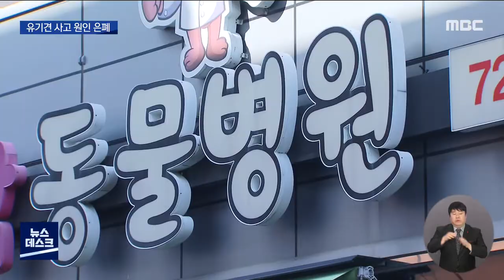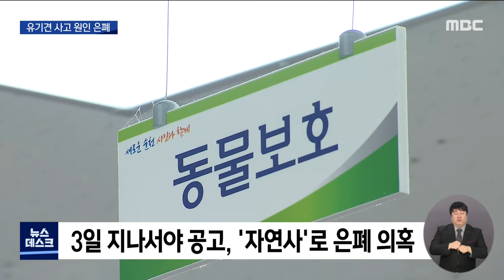보호소에서 처참한 사체로..유기견 관리 공백 (뉴스데스크 2021.1.25 광주MBC)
◀앵커▶
길 잃은 강아지가
유기동물 보호소에서
다른 개에 물려 죽었습니다.

보호소 측은,
사고 원인을 은폐하려고 했는데요.

뒤늦게 이 사실을 안 견주는
분통을 터뜨렸습니다.

조희원 기자가 취재했습니다.

◀기자 리포트▶
전남 순천시 해룡면의 한 동물병원.

전직 직원인 A 씨는 최근
병원 원장이 불법 의료기구와 약물을 사용해
유기견을 고통사 시키고 수천만원의 안락사
보조금을 횡령했다고 폭로했습니다.

(조희원 기자)
"해당 병원은 지난 18일부터
이렇게 문을 닫고 휴진에 들어갔습니다."

이 병원에 대한 경찰 수사가 진행중인 가운데
이번에는 순천시 유기견 보호소에서 끔찍한 사고가 발생했습니다.

지난 14일 집에서 나간 길 잃은 유기견이
지자체 보호소로 인계됐는데,
우리안 유기견들에게 공격을 당해
처참한 사체로 변한겁니다.

◀인터뷰▶ 장정아
"백골이에요. 완전히. 살점이 하나도 없고 머리만 덩그러니 검은 비닐봉지에 싸서 보여주는데 형체를 아예 알아볼 수가 없어요."

심지어 보호소는 인계받은 뒤
3일이 지나서야 주인을 찾는 공고문을 올렸고,
사고의 원인도 은폐했던 것으로 드러났습니다.

◀인터뷰▶ 장정아
"자연사라고 올려놨더라고요. 그걸 보니까 갑자기 성질이 나버리는 거예요. 어떻게 그게 자연사입니까."

◀인터뷰▶ 탁종수
"불미스러운 일이 발생한 데 대해서 담당과장으로서 죄송하게 생각합니다. 이번 일을 계기로 미흡한 부분을 개선하고 다시는 이런 일이 재발하지 않도록 노력하겠습니다."

유기동물들을 둘러싼 끔찍한 피해가 잇따르면서
동물병원과의 유착의혹이나 당국의 관리 공백이
공론의 도마에 오르는 상황.

근본적 처방과 대책을 고심하지 않는 한
언제든지 논란이 반복될 수 있다는